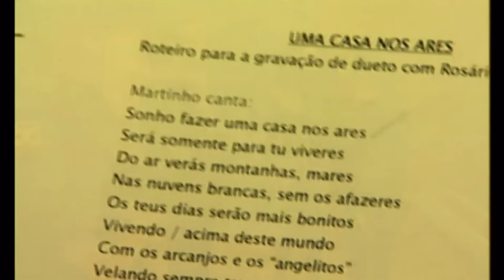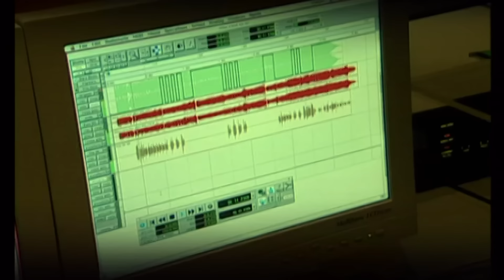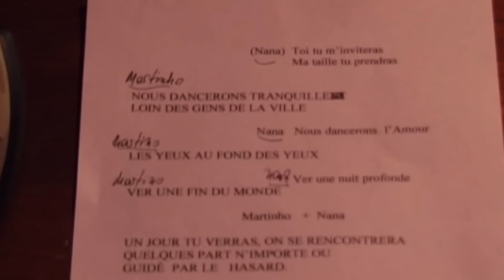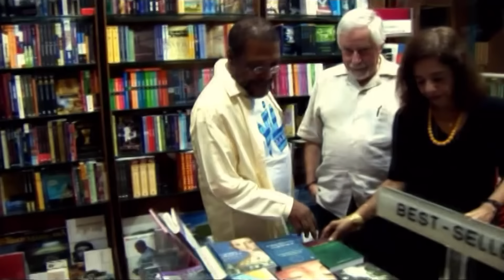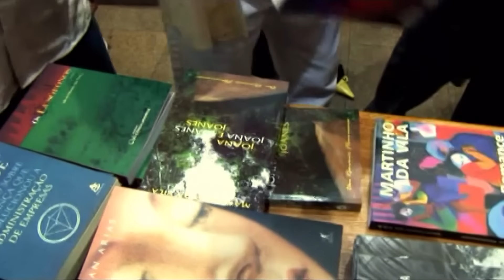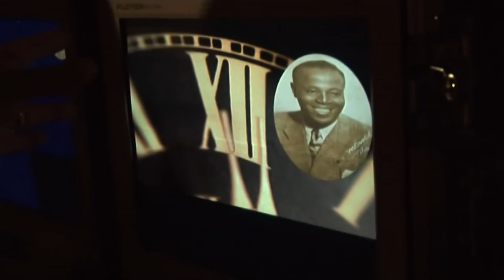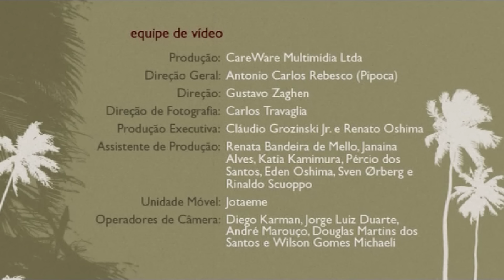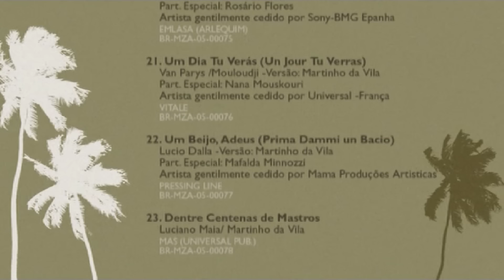Martinho da Vila - Brasilatinidade Ao Vivo (COMPLETO)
Show completo de Martinho da Vila - Brasilatinidade Ao Vivo
Brasilatinidade ao vivo - Registro do show de Martinho da Vila gravado em 2005 no Tom Brasil em São Paulo.

1 Sonho de um sonho
  Tião Graúna/ Rodolpho/ Martinho da Vila

2 Vai ou não vai
  Martinho da Vila

3 Feitiço da Vila
  Noel Rosa/ Vadico

4 Roda de samba no céu
  Martinho da Vila

5 Suco de Maracujá// Eu não me canso de dizer
  João Donoto/ Martinho da Vila//Martinho da Vila

6 Mirra, ouro, incenso
  Martinho da Vila/ Hermínio Bello de Carvalho

7 Fetiche// Recriando a criação
  Cláudio Jorge/ Martinho da Vila// Zé Catimba/ Martinho da Vila

8 Fibra
  Paulo Moura/ Eloir Moraes
  Part. Especial: Paulo Moura

9 Quem tá com Deus não tem medo
  Martinho da Vila

10 Quando essa onda passar
  Martinho da Vila

11 Devagar devagarinho
  Eraldo Devagar

12 Tempero do Prazer
  Martinho da Vila/ Roque Ferreira

13 Sob a luz do Candeeiro
  Martinho da Vila/ Nelson Cebola

 EXTRA SHOW

14 Aquarela Brasileira
  Silas de Oliveira

15 UM BEIJO, ADEUS (PRIMA DAMMI UN BACIO)
  LUCIO DALLA -VERSÃO: MARTINHO DA VILA
  Part. Especial: Mafalda Minnozzi
  Artista gentilmente cedido por  MAMA PRODUÇÕES ARTISTICAS

 EXTRA: BUTIQUIM DO MARTINHO - PART. ESPECIAL: VELHA GUARDA DE VILA ISABEL

16 Velha Guarda/No Embalo da Vila/ Renascer das Cinzas
  (Dicró/ Ponga)/(Martinho da Vila)  /(Martinho da Vila)

17 Quem lhe disse
  Antônio Grande

18 Dia Seguinte// Vila Isabel // Sempre a Sonhar
  (Carlinhos Vergueiro-J. Petrolino) / (Martinho da Vila/ Moacir Luz) /
  (Rui Quaresma/ Martinho da Vila)

Clipes:

19 DAR E RECEBER
  Martinho da Vila
  Part. Especial: Kátia Guerreiro

20 UMA CASA NOS ARES (La casa en el aire)
  Rafael Calixto Escalona -Versão: Martinho da Vila
  Part. Especial: Rosário Flores
  Artista gentilmente cedido por SONY-BMG ESPANHA

21 UM DIA TU VERÁS (Un Jour Tu Verras)
  Van Parys /Mouloudji -Versão: Martinho da Vila
  Part. Especial: Nana Mouskouri
  Artista gentilmente cedido por Universal -França

22 UM BEIJO, ADEUS (PRIMA DAMMI UN BACIO)

23 DENTRE CENTENAS DE MASTROS
  LUCIANO MAIA/ MARTINHO DA VILA

Concepção e roteiro: Martinho da Vila
Direção Musical: Wanderson Martins
Técnico de som: Luis T. Reis e Fabinho
Programação visual: Elifas Andreatto
Iluminador: Franja
Figurino: Cleo Ferreira
Assessoria de imprensa: Fernando Santana

Produção discográfica: MZA Music
Produção executiva: ZFM Produções ( Lidia Costa/ Celso Luis)
Direção geral: Marco Mazzola

EQUIPE MZA MUSIC
Coordenação Geral: Marco Mazzola
Coordenação de Produção: Daniela Mazzola
Assistente de Produção: Stephany Brum/ Ana Maior
Assistente de Gravação: Eric Goldberg

Produção: CAREWARE MULTIMÍDIA LTDA
Direção Geral: Antonio Carlos Rebesco (Pipoca)
Direção: Gustavo Zaghen
Direção de Fotografia: Carlos Travaglia
Assistente de Produção: Renata Bandeira de Mello
Unidade Móvel: Jotaeme
Operadores de Câmera: Diego Karman, Jorge Luiz Duarte, André Marouço, Douglas Martins Dos Santos,  Wilson Gomes Michaeli
Cam Mate e Trilho: Loc Equipamentos
Edição e finalização: CareWare Multimídia
Autoração DVD: CareWare Multimídia Ltda

Making off Latinidade
Gravação França:
Câmera: Gerard Bar
Estúdio: Studio Guillaume Tell (Paris)
Engenheiro técnico: Roland Guillotel
Assistente: Denis Caribaux

Gravação Portugal:
Câmera: Pedro Miguel
Estúdio: MDL (Lisboa)
Engenheiro técnico: Samuel Henríquez

Gravação Espanha:
Câmera: Manuel Cardenas ( Passion Digital)
Estúdio: Studio Sonoland
Engenheiro técnico: Sancho Gomez Escolar

Gravação Italiana:
Câmera: Celso Luiz
Estúdio MZA

EQUIPE DE ÁUDIO
Gravado ao vivo pela Unidade Móvel ARP Studios
Engenheiro de Gravação: Roberto Marques
Assistente de Gravação: Claudemir Rufo
Mixado e Masterizado no ARP Studios por Roberto Marques

MÚSICOS:
Cavaco e direção musical: Wanderson Martins
Acordeon/ Teclado: Kiko Horta
Violão: Cláudio Jorge
Percussão: Sidinho Moreira, Marcelinho Moreira, Ovídio
Vocais: Jurema de Cândia, Patrícia Hora, Eliane Faria
Bateria: Paulinho Black
Sopros: Victor Neto
Baixo: Ivan Machado